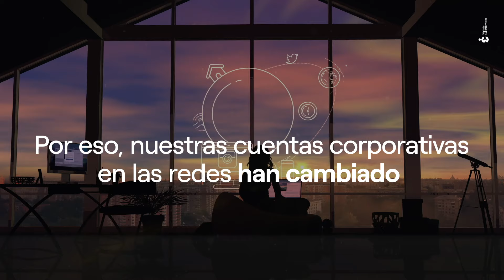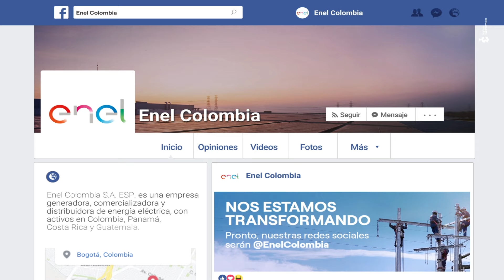Ahora somos Enel Colombia ⚡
▶️ Dale play al video para conocer todo el detalle en cada una de nuestras redes y síguenos para conocer más sobre nuestra compañía: